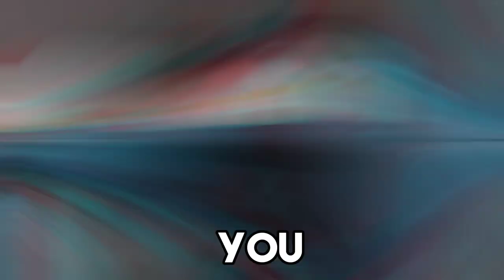Why There Is No Speed Limit On Germany's Autobahn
Germany's Autobahn is world renowned for being known as the road with no speed limits. People from around the world travel to Germany to test the limits of their vehicles on the legendary road. But, why exactly does the Autobahn have no speed limit? In this episode, we take a deeper look into why exactly Germany's Autobahn has no speed limit.

NOTE: Some clips have been used for illustrative purposes only and may not be filmed on the Autobahn in Germany.